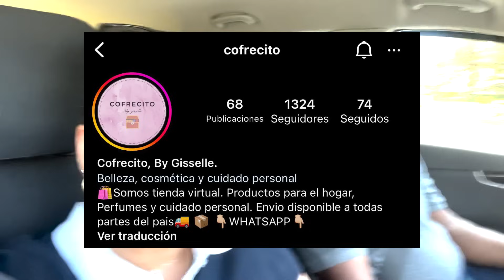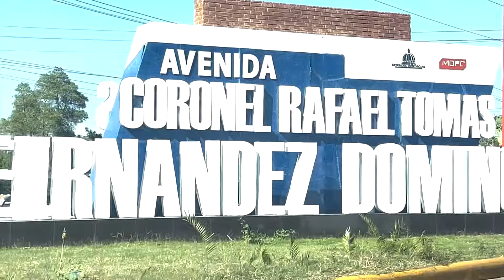Increible!! estoy SORPRENDIDA con lo que vi 😱 / papi las saluda